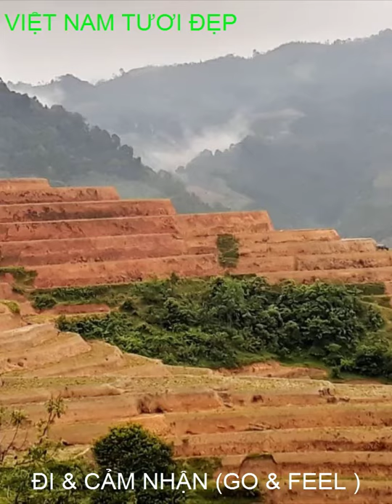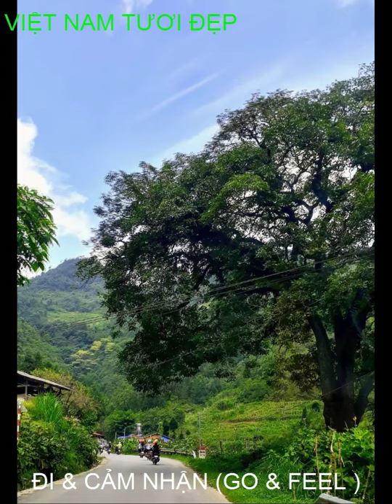CẢNH ĐẸP VIỆT NAM ( BEAUTY SCENE VIET NAM )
❤️ ĐI & CẢM NHẬN là kênh mọi người và blog ❤ Đi & Cảm nhận trân trọng cảm ơn các bạn đã và sẽ xem video! ❤ Rất mong nhận được các ý kiến đóng góp của các bạn để giúp cho những video sau hay hơn và thú vị hơn.
Video là tập hợp những hình ảnh do các bạn đam mê du lịch chụp được, mình tin khi xem video các bạn sẽ cảm nhận được vẻ đẹp của quê hương Việt Nam.
❤ Look forward to your comments to make the following videos more interesti.

❤️ DI & CAM NHAN  vous remercie d'avoir regardé la vidéo! ❤ Attendez-vous à vos commentaires pour rendre les vidéos suivantes plus intéressantes et plus intéressantes.

❤️ DI & CAM NHAN  благодарит вас за просмотр видео! ❤ С нетерпением ждем ваших комментариев, чтобы сделать следующие видео более интересными и интересными.

❤️DI & CAM NHAN ❤エンターテイメントゲームチャンネル❤エンダーは、ビデオを見ていただきありがとうございます！最新のビデオを見るためにEnder、みんなでいいね！、コメント（コメント）、シェア（シェア）ビデオ！ ❤以下のビデオをより面白くそして面白くするためにあなたのコメントを楽しみにしてください。

© Bản quyền thuộc về Đi & Cảm nhận © Copyright by Đi & Cảm nhận ☞ Do not Reup